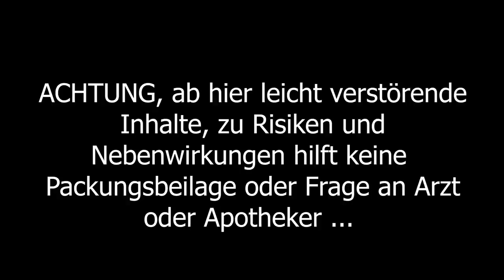Mit Elektro Mikroskop in ASHs KOPF 🤣 TipTapTube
Fan-Shops**
Unsere Ausrüstung
► Kameras: